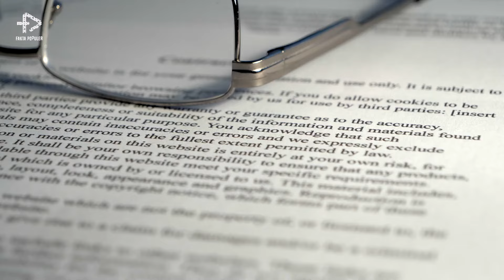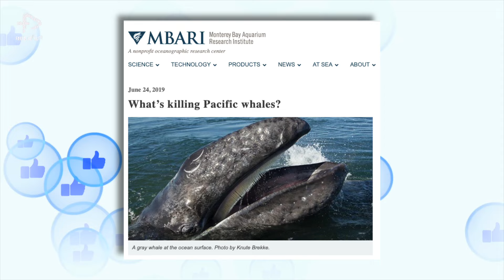Pertarungan Sengit Penguasa Lautan Paus Pembunuh vs Paus Biru, Lihat Apa yang Terjadi..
Kalian mungkin familiar dengan cerita tentang hiu raksasa Megalodon dalam film The Meg atau serangan hiu putih dalam serial klasik Jaws. Ya kan? Tapi siapa sangka kalau ternyata ada beberapa hewan laut yang salah pilih mangsa. Pertarungan mereka berlangsung sangat menegangkan seperti dalam foto berikut ini. Ihh beneran nggak sih. Nah, daripada penasaran, yuk langsung saja kita simak ulasannya dalam video berikut ini.